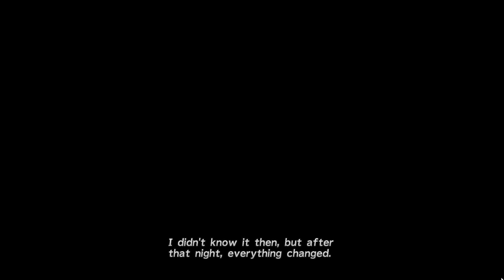Let's Play Final Fantasy X part 7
Let's barge into someone's religious ceremony. That won't get us into trouble.

This is a blind let's play of Final Fantasy X, a Final Fantasy game (that's a genre right?) by Square Enix.